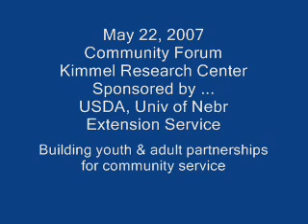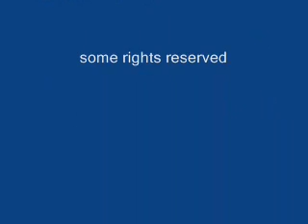Youth and Adults in Action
Youth and Adults celebrate inaugural year